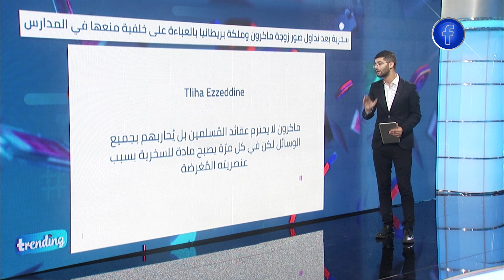تريندينغ| موجة من السخرية تلقتها زوجة الرئيس الفرنسي ايمانويل ماكرون بعد ارتدائها للعباءة.